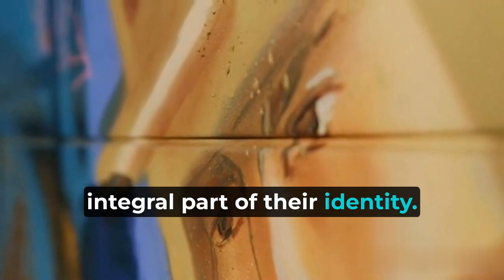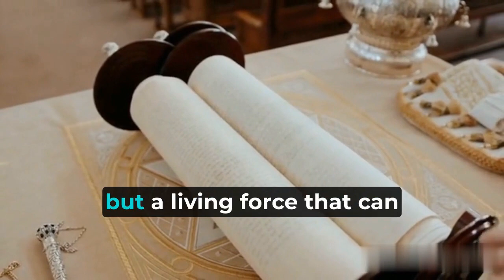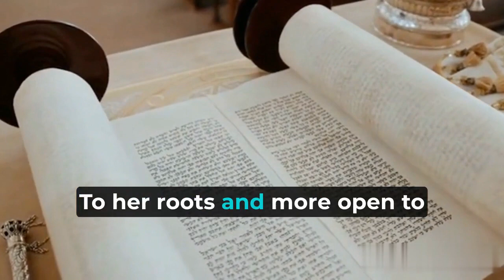Culture heritage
🌟 Immerse yourself in the captivating world of traditions, artistry, and stories that have been passed down through generations. Our channel is a journey through time and space, celebrating the diverse cultures that shape our global identity.

🔮 Embark on a virtual adventure as we uncover the hidden gems of ancient rituals, artistic expressions, and historical landmarks that have stood the test of time. From vibrant festivals that ignite the streets with color, to the quiet elegance of architectural wonders, we bring you the essence of culture in every frame.

📜 With each video, we delve into the roots of cultural heritage, discovering the threads that connect us all. We believe that understanding our past empowers us to create a more harmonious future, embracing the beauty of differences and cherishing the bonds that unite us.

🎥 Our videos offer a window into the world's diverse cultures, showcasing the rituals, crafts, music, dance, and stories that have been passed down from ancestors. Join us as we venture into the heart of communities, meeting the people who breathe life into their heritage and witnessing the preservation of age-old traditions.

🌏 Cultural heritage is a living, breathing treasure trove, and we invite you to be a part of this enriching journey. Whether you're a history enthusiast, an art aficionado, or simply curious about the world, there's something for everyone in our content.

🔔 Don't miss out on our immersive explorations of cultural heritage from all corners of the globe.

Join us on this extraordinary voyage through time and tradition. Let's learn, appreciate, and honor the rich mosaic of cultural heritage that unites us all. Welcome to "Cultural Heritage" – where the past comes to life and the future is shaped by the stories of our ancestors. 🌎🏛️